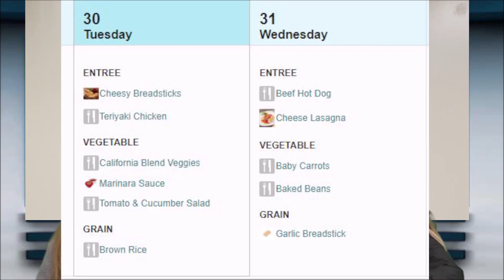Woodville Morning Show 01/30/24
Woodville Morning Show